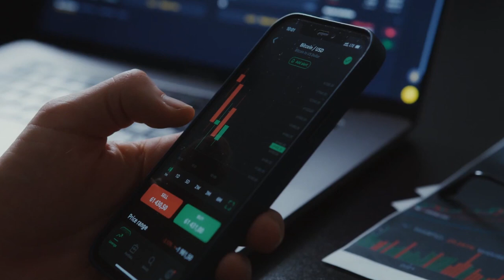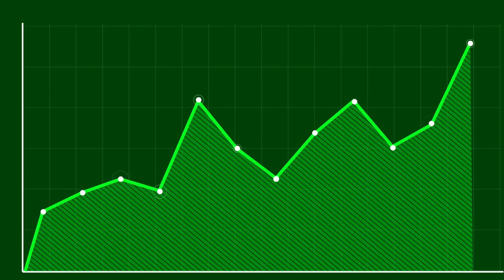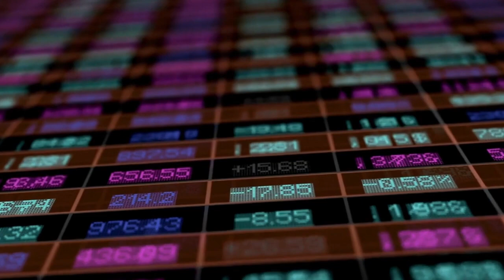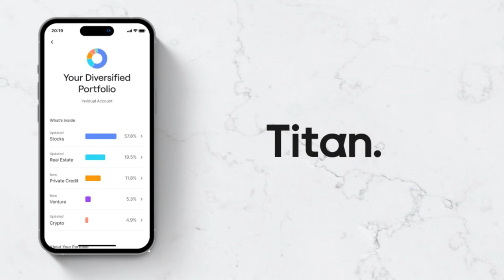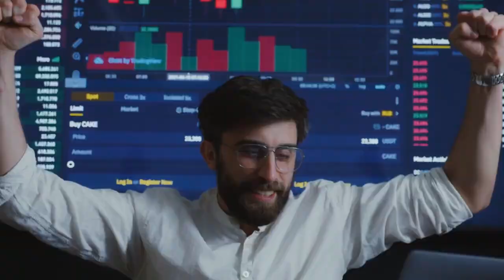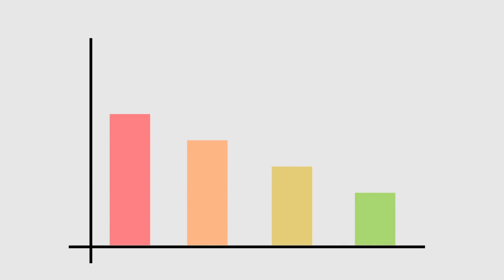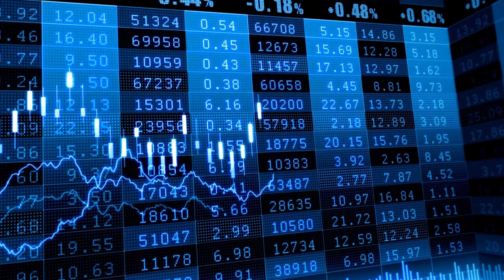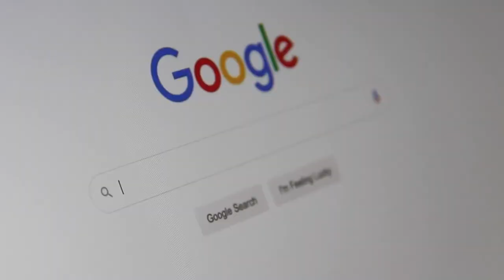📊 High-Precision Applications Accelerating Structural Growth Via Breakthrough Methodologies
This video is about high-precision tech applications improving structural growth through refined electric functions, advanced autonomous platforms, and rising productivity across modern systems.